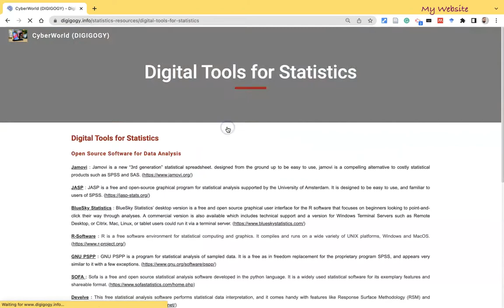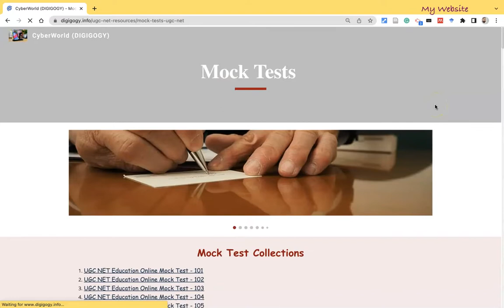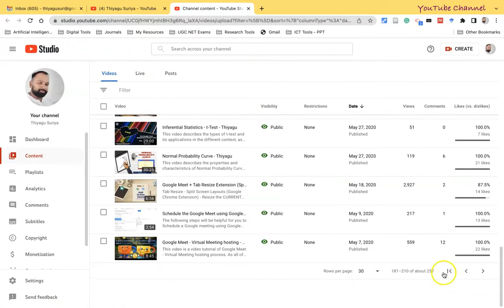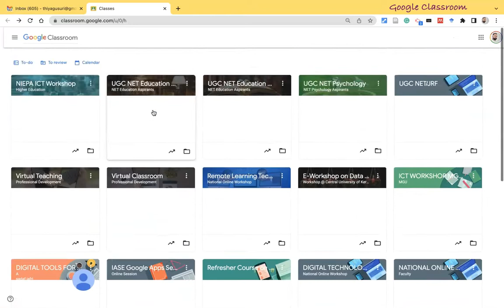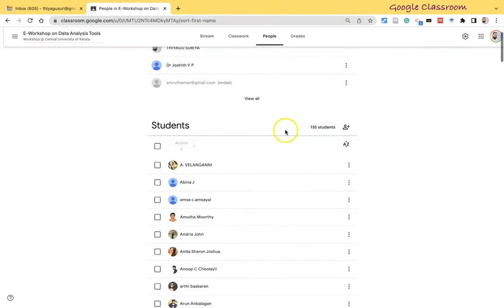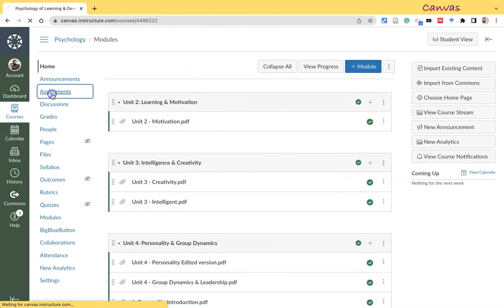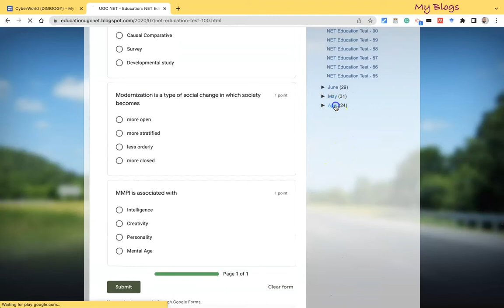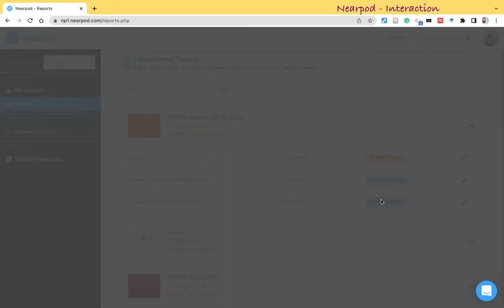CBQ 5 - ICT Overall Impact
This video has been prepared as part of ICT Award for Teacher Educators

What has been the overall impact of your use of ICT in Teaching-Learning Process?

The answer will be updated soon.